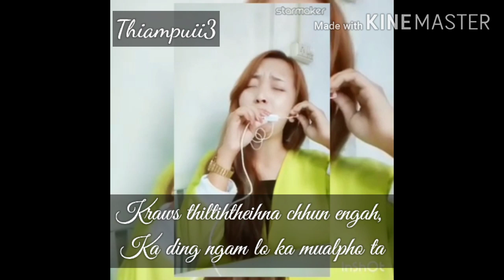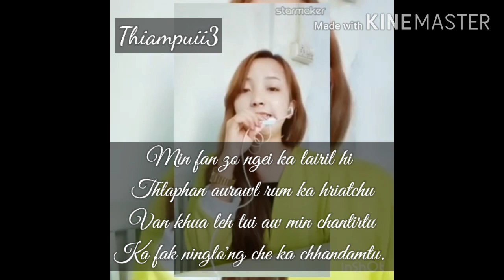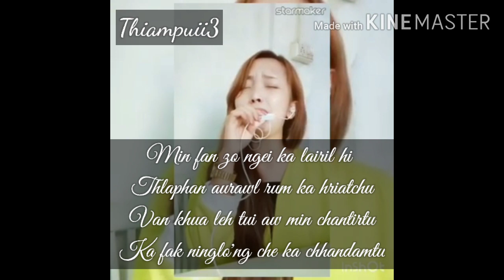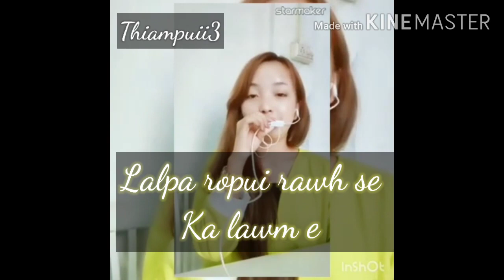Kraws thiltihtheihna cover lyrics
Khawngaih takin like, subscribe, share& comment kha in tih theuh tur in a view tu te zawng² ka sawm ache u viewer te zawng² Lalpan malsawm che u rawh se🙏 ka lawm e